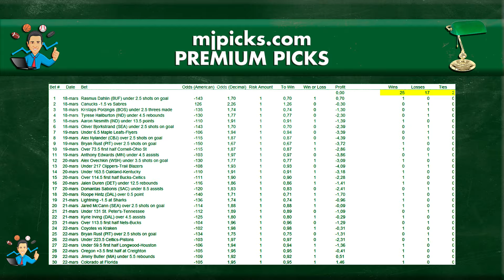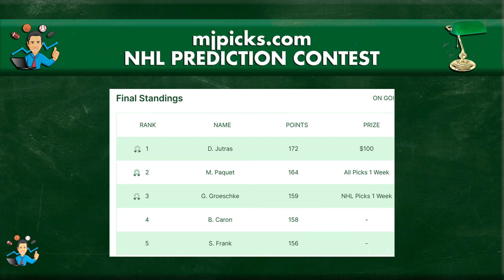NHL DAILY PICKS: A PROF'S PLAYER PROP BET FOR TONIGHT (March 25th)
NHL free picks of the day by PhD in Statistics and sports betting expert!
This video unveils Professor MJ's top NHL hockey predictions for March 25th 2024. It concerns the Los Angeles Kings vs Vancouver Canucks game.

The predictions are either based on:
a) Winning Betting Systems b) Mathematical Models

Professor MJ has developed 10 specific winning NHL betting systems based on data on 10+ full seasons. Those betting strategies have proven to be profitable and they fit Professor MJ's contrarian approach to sports betting.

to access all NHL hockey picks by Professor MJ.